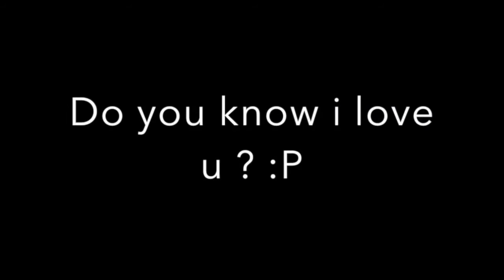TMC 15 "Hey Crush" by Mr. Honglong (The Top 15 Finalist of The Mic)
Event: The Mic Cambodia Concert and Contest)
Venue: ITC
Date: 27 December 2015